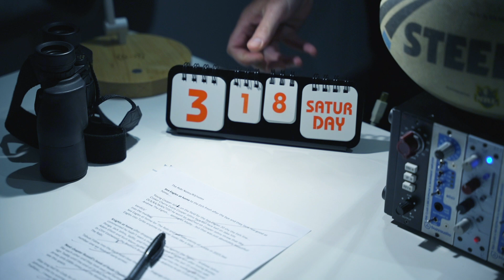Round 3 - Cowboys Vs Warriors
Round 3 - North Queensland Toyota Cowboys Vs One NZ Warriors
Round 3 is here and so is The Rabi's mailbag. Get amongst it!
*Note: Team list as of 15.03.23